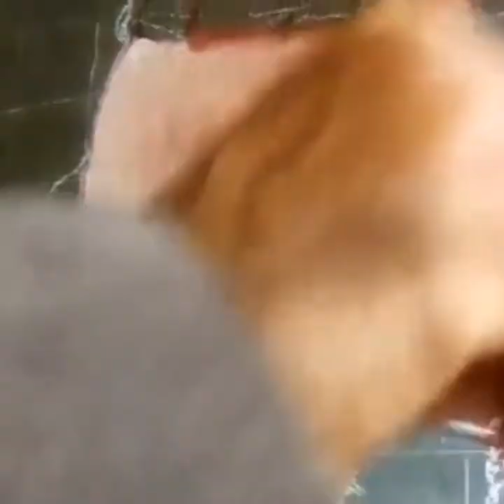Ertugrul ghazi Oil painting (potrait) .hand made painting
آرٹسٹ نے کمال ھی کر دیا
ھاتھ سے تصویر  بنا کر